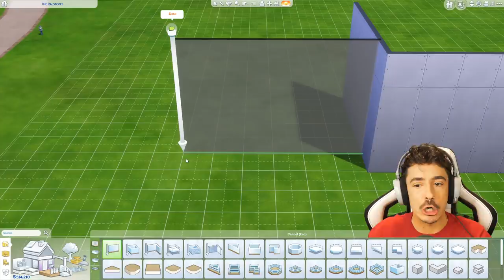Let's Build THE WORLDS | Willow Creek | The Ralston's | Pt 1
We're back with another Let's Build THE WORLDS! We're on a new lot today, with a new family. Felix and Maverick Ralston, their daughter Eva and their doggo Sarge. We made a start on the exterior today and shouted at the build mode lots, ENJOY!

Live on Twitch Mondays, Wednesdays and Fridays at 7PM GMT